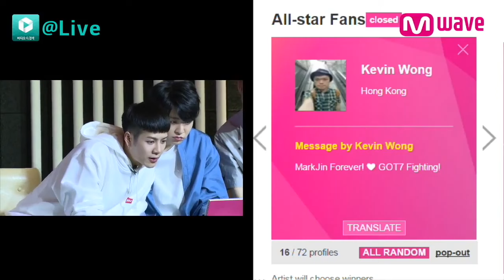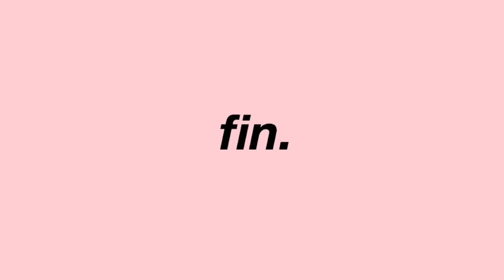[GOT7] markjin being soft for 10 mins straight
in which mark and jinyoung are each other's center of gravity.

hey guys im back with another video but this time its a markjin video bcs i've been itching to do this video for awhile now. a markjin video that is not fanfic trailer-ish with background music and whatnot bcs most markjin compilation videos i've seen are like that so i wanted to do something simple, something for archivable purposes hehe. this video is just for fun like all of my videos are. peace out baby

SOURCES:
0:04
0:22 - Just Right Live Party
0:27
0:38 - GOT7ing DVD
0:49-1:00 - Hard Carry Ep.2
1:01
1:03 - Hard Carry Ep.3
1:05-1:21 - Hard Carry Ep.4
1:22 - Real GOT7 V-CUT Ep.5
1:25-1:41 - Hard Carry Ep.8
1:42 - GOT2DAY (Jinyoung & Youngjae)
1:56 - Fly in Seoul DVD
2:00 - Got Jackson Show (Mark & Jinyoung)
2:19
2:36 - REAL GOT7 S4 Ep.2
2:41
3:31
3:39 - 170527 Fukuoka Showcase (original vid from twitter)
3:51
4:01 - Hard Carry Ep.0
4:11
4:26
4:48
4:54
5:06
5:22
5:49
6:10
6:28
6:54
7:08
7:28
7:45
8:39
8:46
9:17
9:38
9:44
9:53